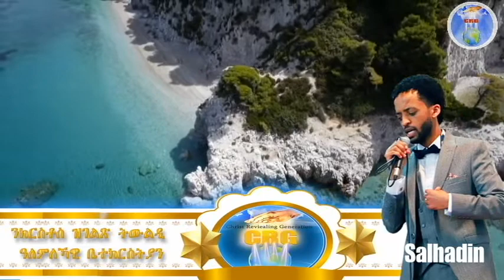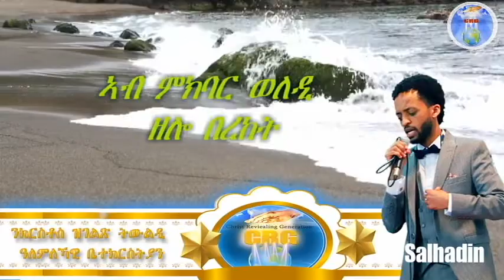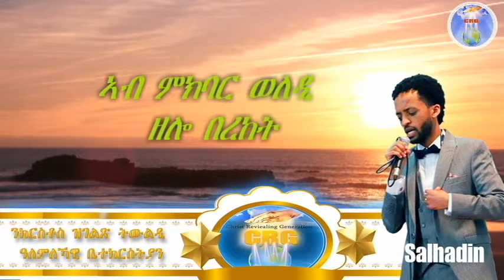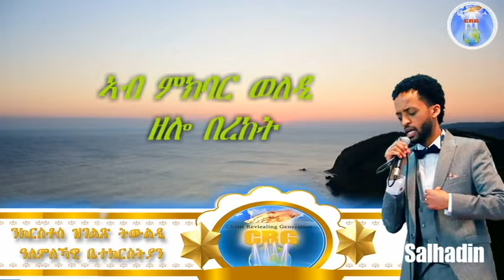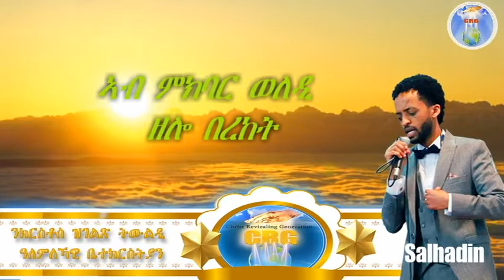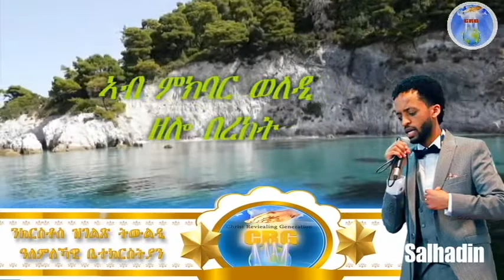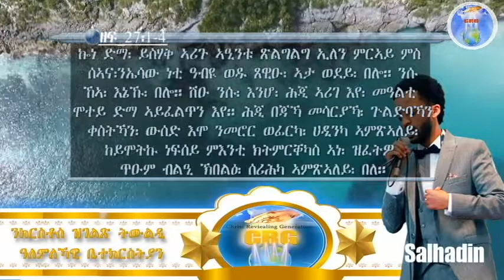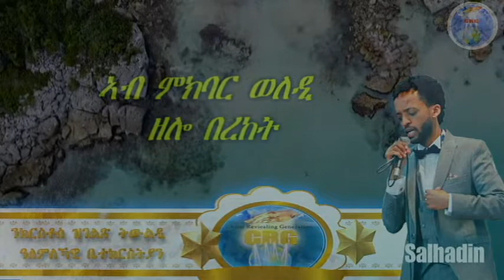ኣገልጋሊ ሰልሓዲን መዓልታዊ ቃል 21 07 2020 ኣብ ምክባር ወለዲ ዘሎ በረከት!